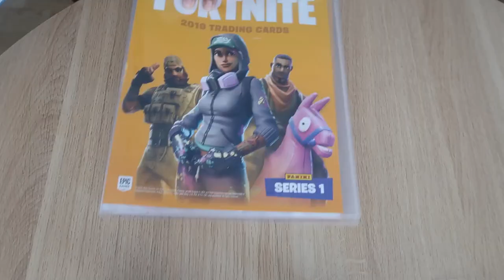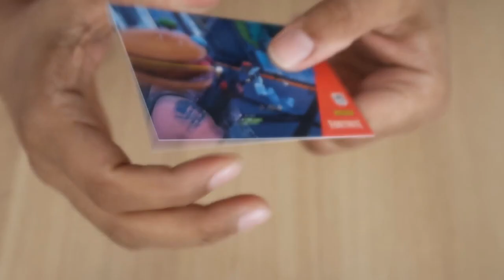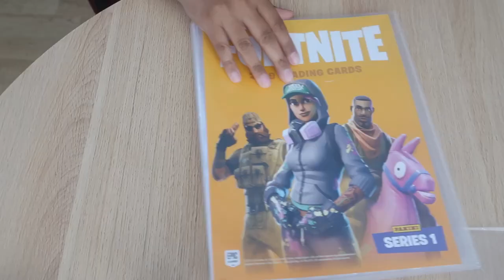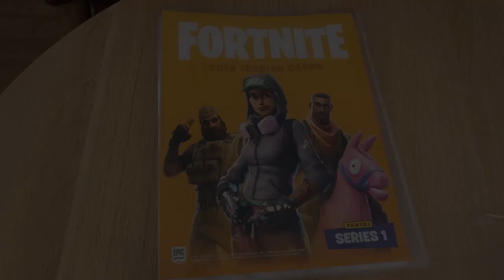Fortnite 2019 Trading Card Starter Pack Opening | Collector's Album & 12 Trading Cards Series 1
In this video I open the Fortnite 2019 Trading Card Starter Pack, which includes a Collector's Album and 12 Series 1 Trading Cards.